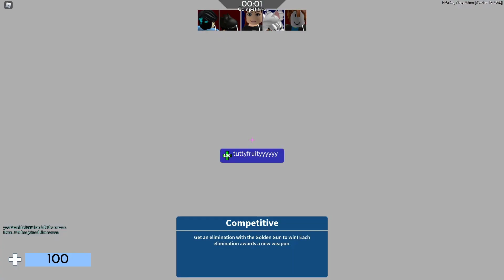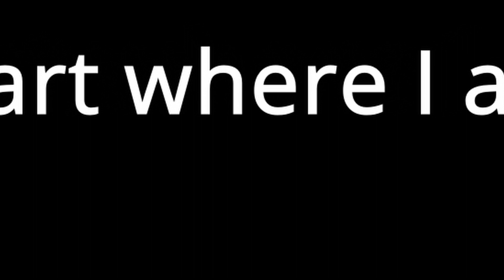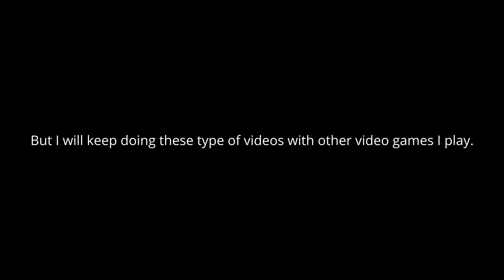THE CONTROLLER EXPERIENCE (Roblox Edition)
HEY!
I finally uploaded, right? I feel pretty good with myself posting this video and editing as well. Summer's here and I'm going back to playing Persona 5 Royal...
Don't be mad that it took forever to make...

barely uploads or does something...
Have to reupload it since copyright stuff. :(